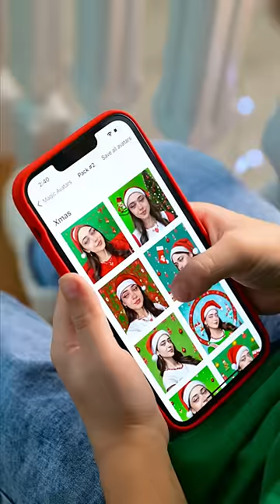Clever kid made a Christmas present for mom 🥰 || family💜 Lensa 🎄 TikTok